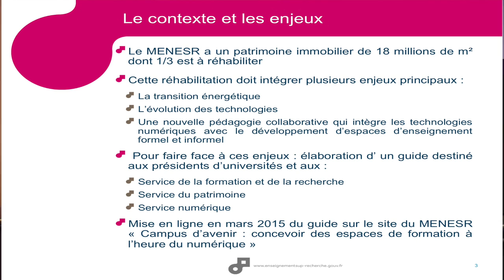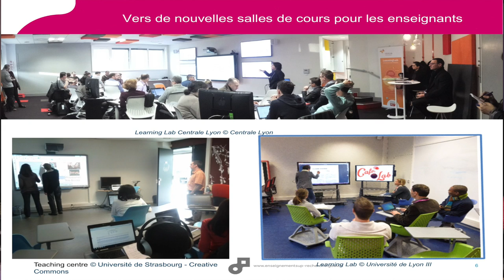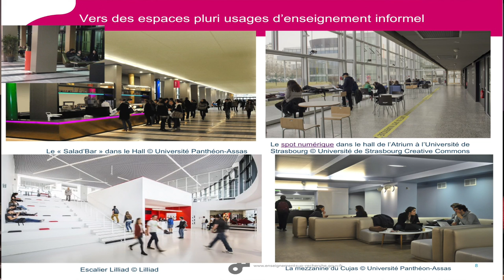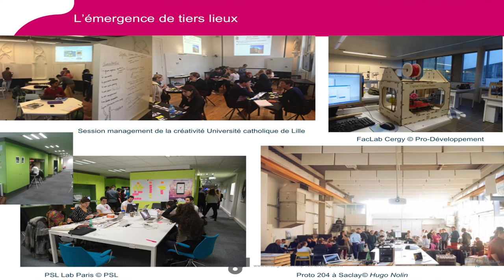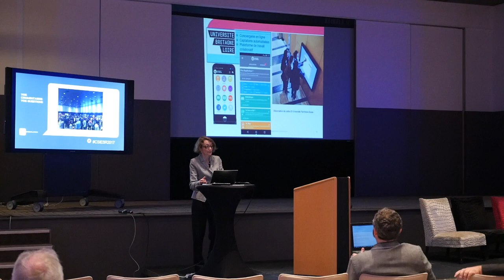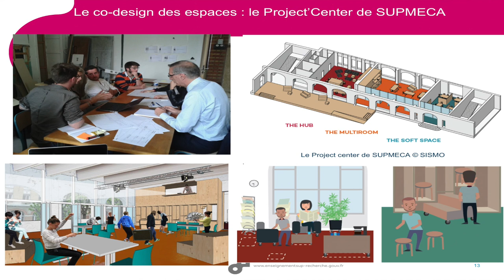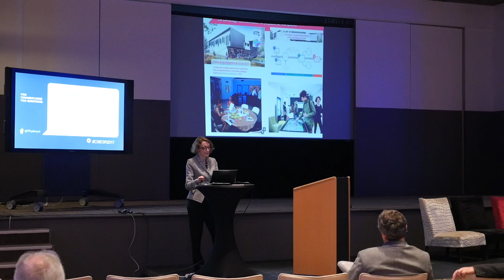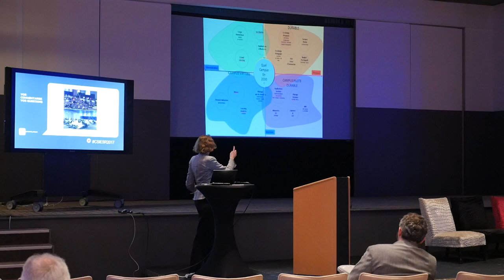11 - Assises du CSIESR 2017 - DGESIP Campus du futur